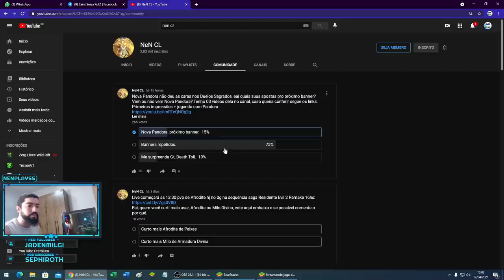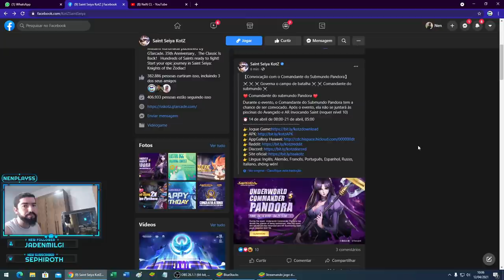Os Counters da Pandora Comandante do Submundo - Saint Seiya Awakening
gtarcadecreatorteam nenplay saintseiyaawakening Prepare-se para jogar com e contra a nova personagem Underworld Commander Pandora, ou Pandora Comandante do Submundo e algumas fraquezas que você poderá utilizar contra ela.